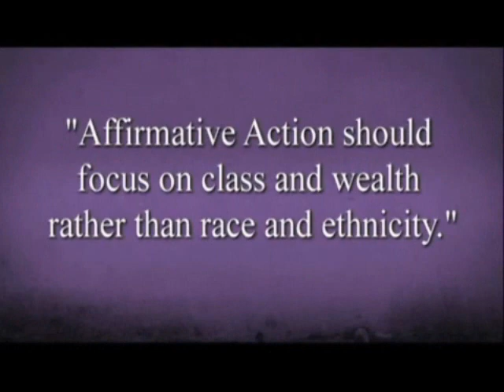Introduction of Debaters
Moderator Ray Suarez, senior correspondent of PBSs The NewsHour with Jim Lehrer, introduces the four participants in the third debate in Season Two of the Miller Center's National Discussion and Debate Series. The event, held at the Library of Congress in Washington, DC, on April 16, 2009, examined the following resolution: Affirmative Action should focus on class and wealth rather than race and ethnicity.  Dalton Conley, Chair of NYUs Sociology Department, and John McWhorter, Senior Fellow at the Manhattan Institute, argued for the resolution.  Julian Bond, Chairman of the NAACP, and Lee Bollinger, President of Columbia University, argued against.